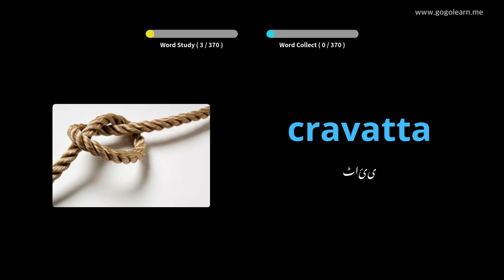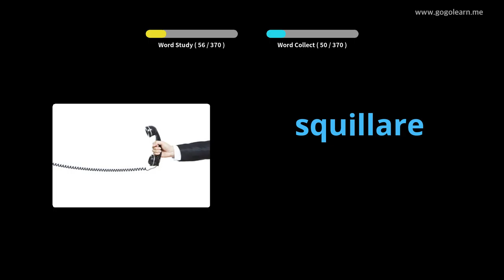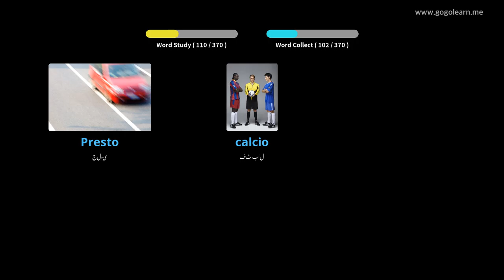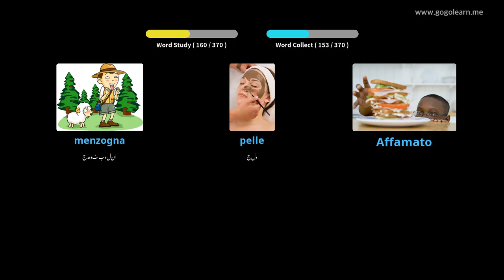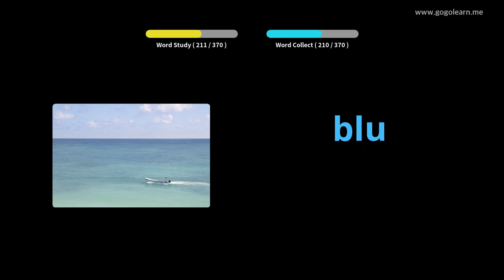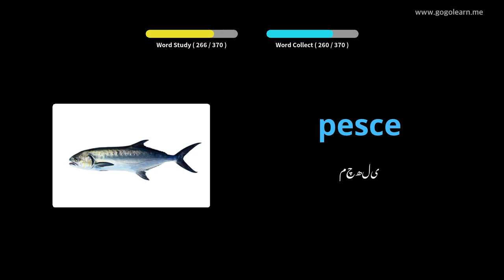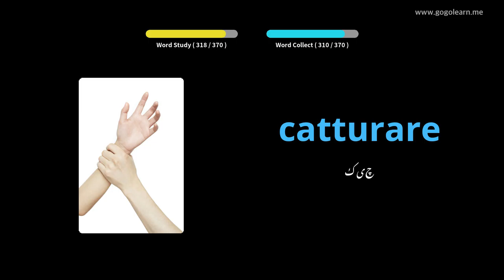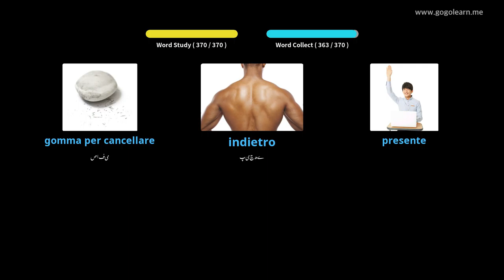اطالوی الفاظ الفاظ بنیادی بچے | Golearn